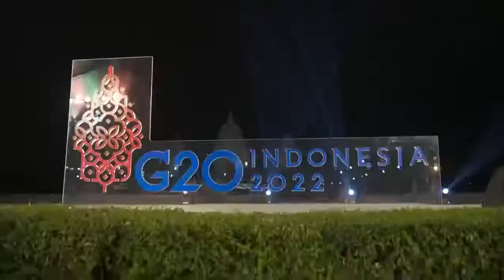Gala Dinner Delegasi G20 dalam Acara "Second Agriculture Deputies Meeting"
Para Delegasi G20 diperkenalkan dengan drama tari Indonesia yang disebut Sendratari Ramayana, pada jamuan makan malam pertemuan kedua Pertemuan Deputi Pertanian (ADM) G20. Sendratari Ramayana adalah visualisasi dari Kakawin Ramayana, cerita Ramayana versi Jawa, yang dipentaskan di dekat Candi Prambanan, Yogyakarta.

Selain menyaksikan pertunjukan tari dan musik tradisional. Seluruh delegasi G20 ADM juga disuguhkan hidangan tradisional Indonesia setelah sebelumnya membahas isu pertanian global dan ketahanan pangan.

G20 delegates were introduce to the Indonesian dance drama called Ramayana Ballet, at the gala dinner of the second meeting of the G20 Agriculture Deputies Meeting (ADM). Ramayana Ballet is a visualization of Kakawin Ramayana, Javanese version of Ramayana story, performed near the Prambanan temple, Yogyakarta.

In addition to watching the traditional dance and musical performances. All delegates of the G20 ADM were also served Indonesian traditional dishes after previously discussing the issue of global agriculture and food security.

Sumber: @kementerianpertanian